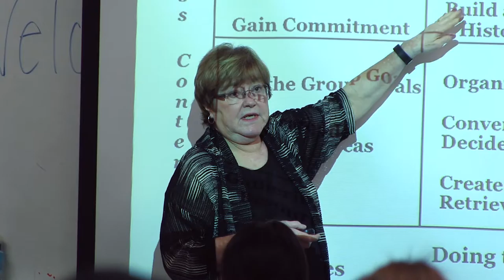MHCID Short Promo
Masters in Human Computer Interaction and Design

mhcid.ics.uci.edu/